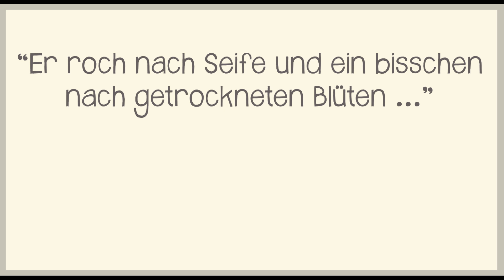Rainbow Rowell: Eleanor & Park (Buchtrailer #2)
*Er ...*
 Zum Buch
Diese Liebesgeschichte "erinnert mich daran, wie es ist, jung und verliebt in ein Buch zu sein." John Green

Sie sind beide Außenseiter, aber grundverschieden: Die pummelige Eleanor und der gut aussehende, aber zurückhaltende Park. Als er ihr im Schulbus den Platz neben sich frei macht, halten sie wenig voneinander. Park liest demonstrativ und Eleanor ist froh, ignoriert zu werden. In der Schule ist sie das Opfer übler Mobbing-Attacken und zu Hause hat sie mit vier Geschwistern und einem tyrannischen Stiefvater nur Ärger. Doch als sie beginnt, Parks Comics mitzulesen, entwickelt sich ein Dialog zwischen den beiden. Zögerlich tauschen sie Kassetten, Meinungen und Vorlieben aus. Dass sie sich ineinander verlieben, scheint unmöglich. Doch ihre Annäherung gehört zum Intensivsten, was man über die erste Liebe lesen kann.